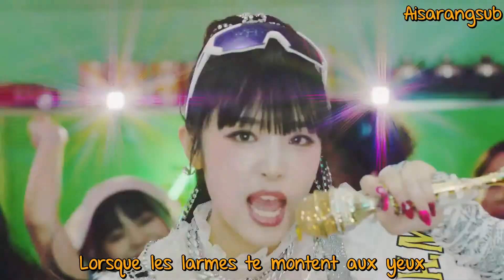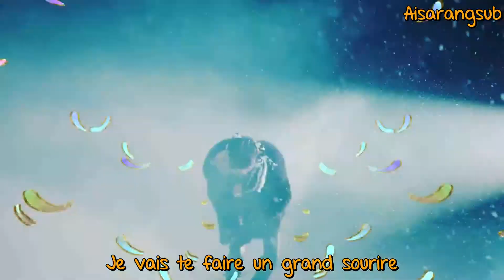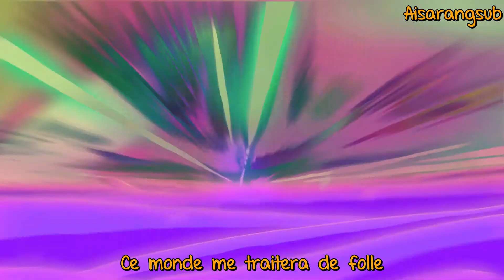Yena - Smiley ft BIBI (VOSTFR)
Bon visionnage ♥

Artiste : Yena ft Bibi
MV : Smiley
Album : SMILEY
Date de sortie  : 17/01/2022